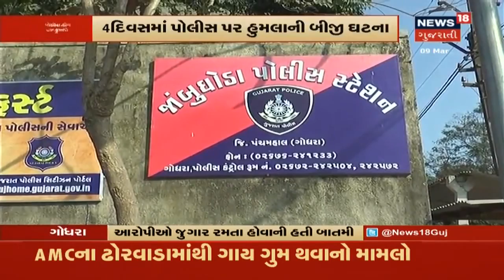Godhraમાં આરોપીઓ જુગાર રમતા હોવાની બાતમીના આધારે રેડ મારતા પોલીસ ટીમ પર હુમલો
Godhraમાં આરોપીઓ જુગાર રમતા હોવાની બાતમીના આધારે રેડ મારતા પોલીસ ટીમ પર હુમલો. ત્રણ પોલીસકર્મીઓ ઘાયલ. જુગાર રેડમાં પોલીસ ટીમ પર હુમલો